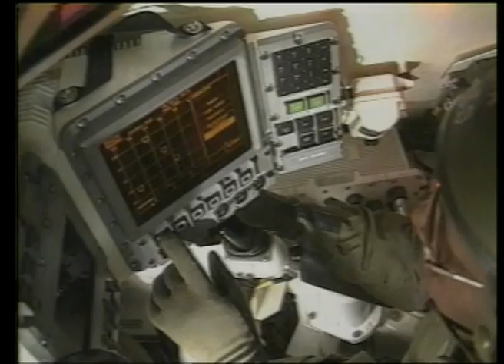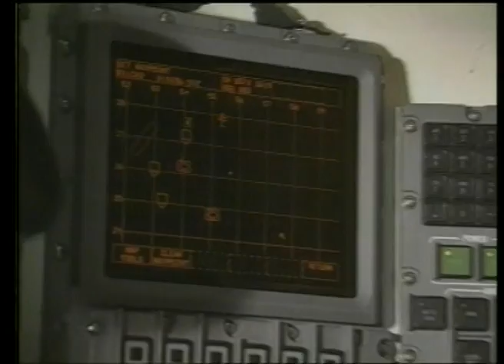History of the M1 Abrams tank